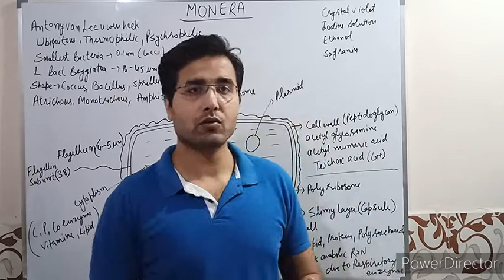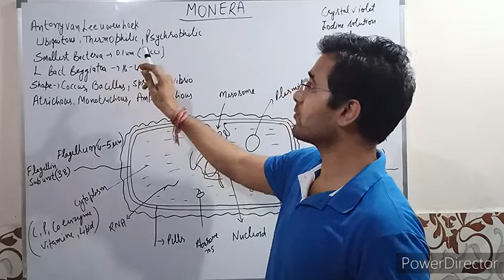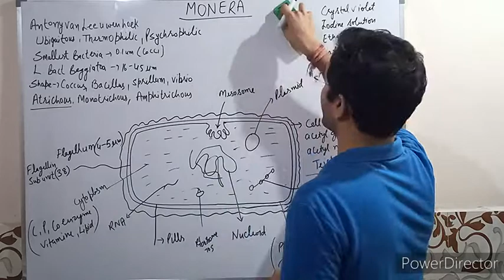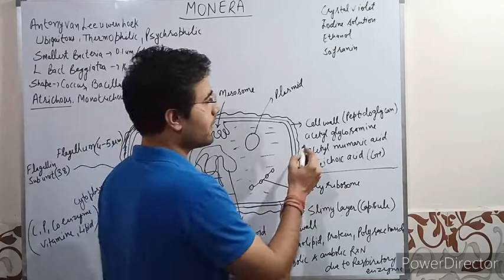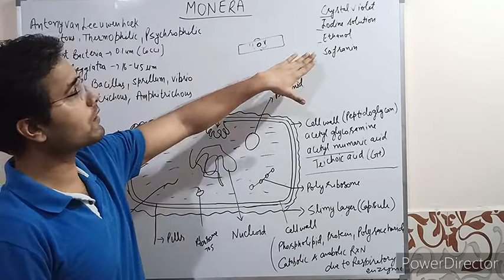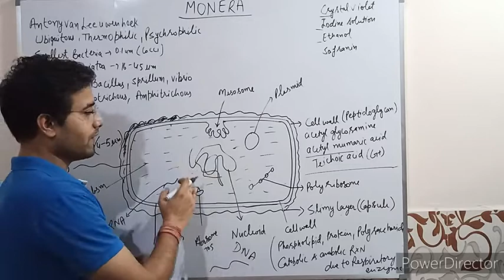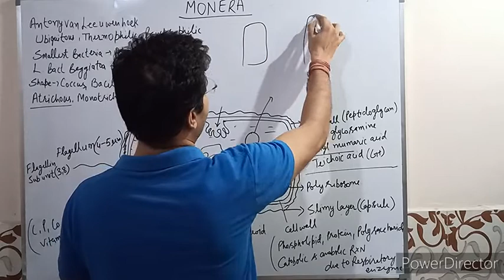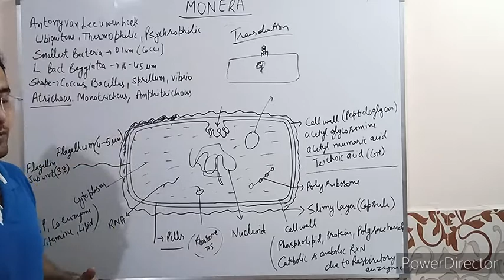Kingdom Monera. Bacteria